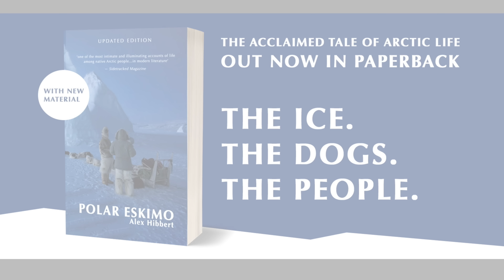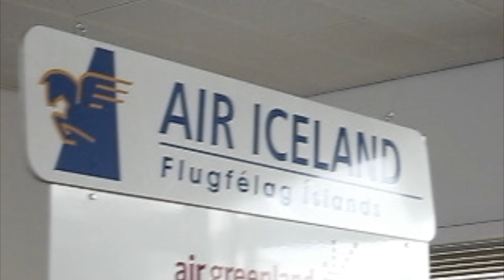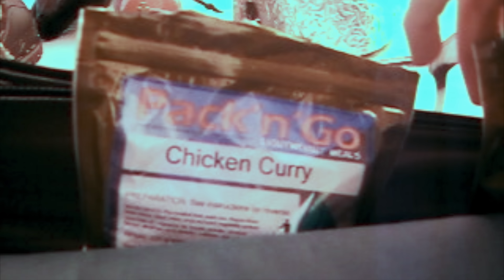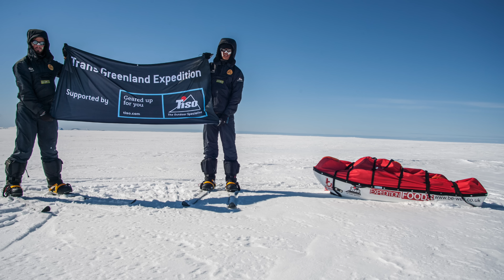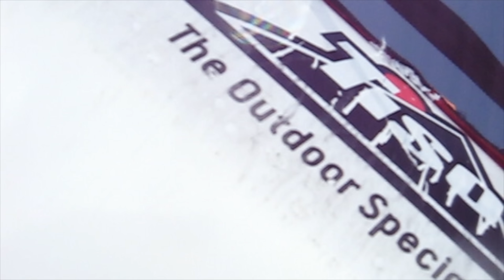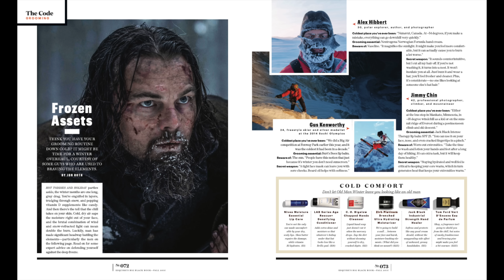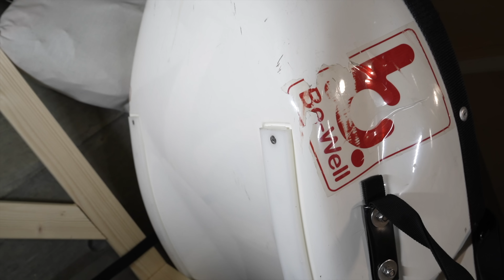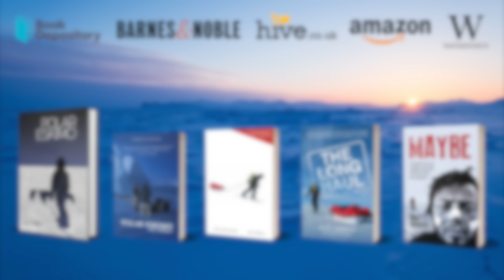Longest Unsupported Polar Arctic Journey in History: story of world-record 'Long Haul' expedition 4K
The Long Haul Limited Edition book is available signed, direct It is also available from Amazon, and in many bookstores.

Chapters:
00:00 Intro and background
07:24 Expedition launch
15:59 The west coast (halfway)
23:14 Completion
25:18 TV coverage on return
30:14 Equipment still around today
33:45 Embarrassing TV clips

The Long Haul expedition was a world-first journey by Alex Hibbert and George Bullard, aged 21 and 19, that lasted 113 days through the late winter, spring, and early summer of 2008. It opened a new return route across the Greenland ice sheet. This film uses original footage and imagery, combined with TV coverage and recent footage to support and give context to the story.

The Long Haul still holds the world-record for the Longest Unsupported Arctic Journey in History. Until 2011, it held the overall polar record too.

Additional footage: A Samarra, M Pycroft, K Loy, G Bullard, Eye Film and TV.